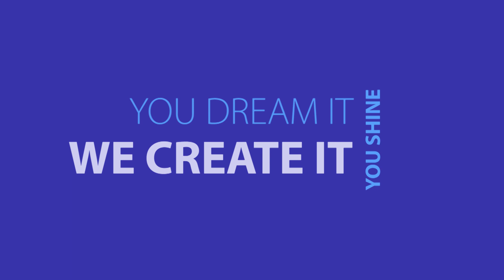CUSTOM MADE TUMBLER/CUPS (You Dream it! We Create it!)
Welcome to DreamCreateShine's YouTube Channel. Dream Create Shine specializes in Custom Made Tumblers, as well as personalized gifts. You Dream it, We Create it! It's just that Simple! Sometimes we have our own dreams and create one of a kind tumblers, which you'll be able to find in the "One of a Kind" section. Have an idea in mind or just want DCS to create for you, No problem! On this channel you can look forward to different works, tutorials, techniques, showcasings and All things Dream Create Shine. God Bless!